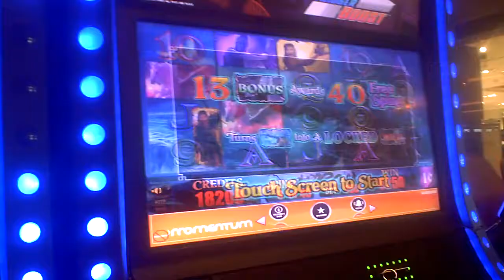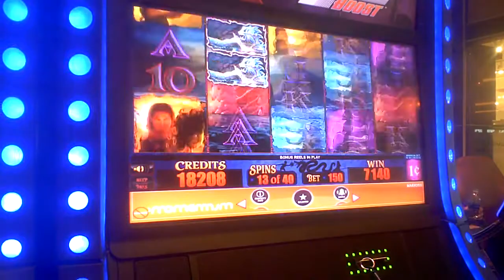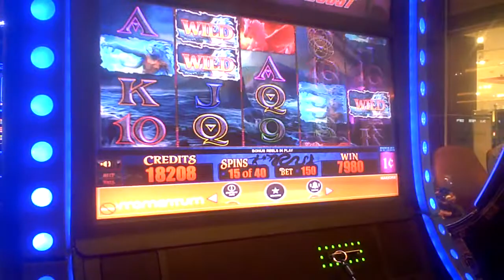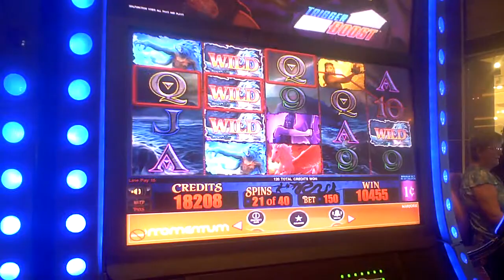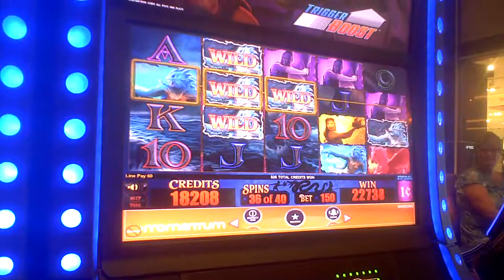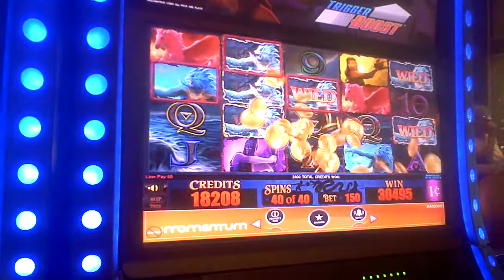Perseus & Medusa Slot Machine BIG WIN Bonus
one dollar fifty cent bet gave forty games